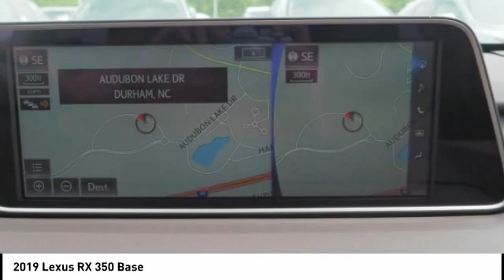2019 Lexus RX 350 for sale in Raleigh NC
2019 Lexus RX 350 for sale in Raleigh NC - Stock # D36167
Year: 2019
Engine: 3.5L V-6 cyl
Transmission: 8-Speed Automatic
MPG Range: 20/28
Exterior Color: Eminent White Pearl
Interior Color: Parchment
Address:
VIN: 2T2ZZMCA5KC141756